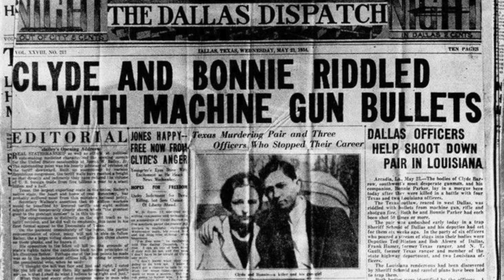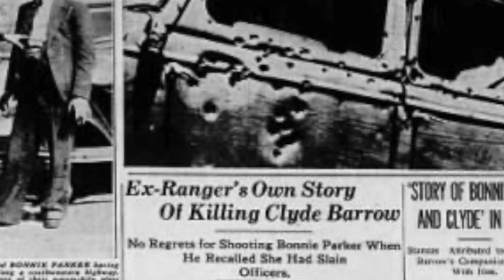Frank Hamer ~ TX Lives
and join our mailing list.

Written by Colton Guetermuth
Recorded by Collin Magatagan & Carmen DeVille
Presented and edited by Zachary Lyman